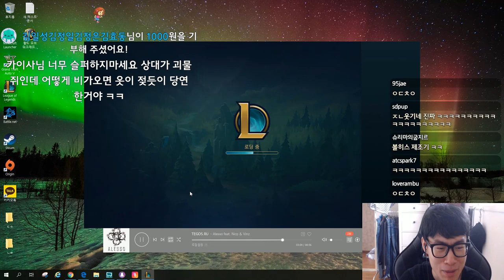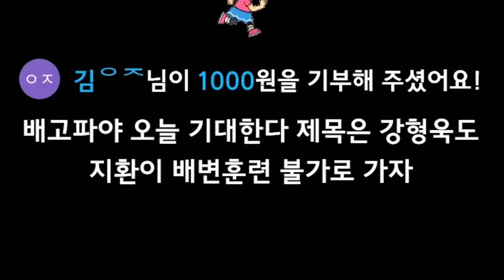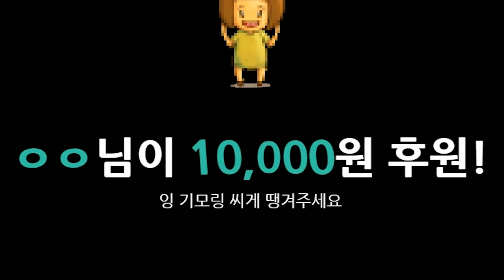[역겨움 주의] 강형욱도 포기한 배변훈련 (괴물쥐 베인)